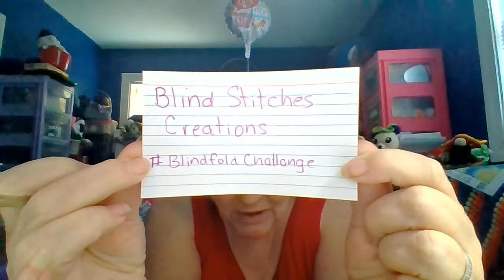blindfoldchallange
Find me:
Instragram: Gabbing Grammy